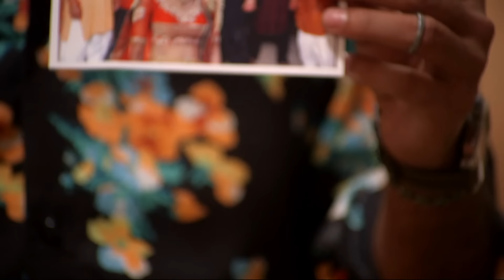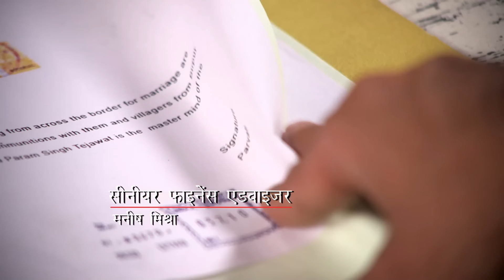Цвета Страсти Индийский сериал 40 Серия | Русский Дубляж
Рундра, переживший психологический срыв из-за того, что мать в раннем возрасте ушла из дома, — офицер, увлеченный своей профессией, придающий большое значение дисциплине и придерживающийся строгих правил. Он уже потерял веру в отношения между мужчиной и женщиной, и в его жизни нет места любви и привязанностям. Сравнивая любовь с заклинанием красоты, которого следует избегать, единственная страсть Рундры — его работа.

Паро, сумевшая привлечь своей красотой всех мужчин вокруг, потеряла и мать, и отца в ходе операции, проведенной силовиками много лет назад. Однако, несмотря на все эти негативы, Паро позитивно смотрит на жизнь и живет с верой в то, что однажды она найдет человека, которого полюбит. В отличие от Рундры, она верит в силу любви.

Сериал ”Цвета Страсти” фокусируется на событиях, которые развиваются, когда крестьянская девушка Паро (Саная Ирани) и пограничник Рудра (Ашихс Шарма) встречают друг друга спустя 15 лет, и их чувства любви и ненависти распыляются. 15 лет назад автобус, в котором находилась маленькая девочка Паро с родителями, подвергся нападению пограничников. Родители Паро погибли на глазах в этой кровавой бойне, как и многие другие. Тем временем в автобусе появляется мальчик. Это Рудра. Паро и Рудра впервые встречаются в этом автобусе. Конечно, это не очень приятная встреча. Прошло 15 лет после этой страшной бойни. Паро теперь красивая молодая девушка, которая выросла и расцвела. А Рудра стал красивым офицером пограничных войск.

Оригинальное Название: Rangrasiya
Жанр Сериала: Романтический
Режиссер: Сидхарт Сенгупта
В ролях: Ашиеш Шарма, Саная Ирани, Садия Сиддики, Калипрасад Мукерджи, Падам Бхола